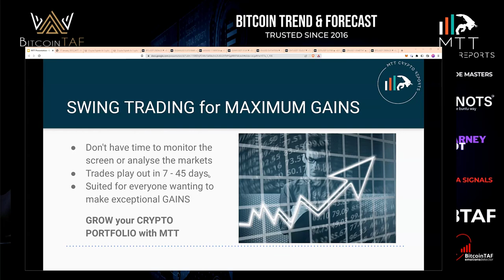MTT SWING TRADING for ULTIMATE GAINS!!!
MTT SWING TRADING for ULTIMATE GAINS outperforming BITCOIN in a 7-45 DAY TRADING CYCLE 😎

AAVE: 63% GAINS 🚀
AXS:105%🚀
FLM: 174%🚀